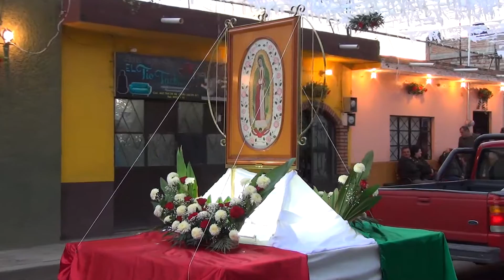Peregrinación Fábricas Sábado 12/01/2019 Rincón De Romos, Ags.